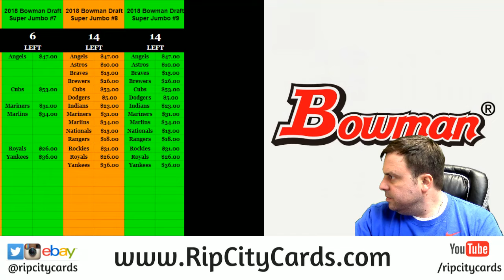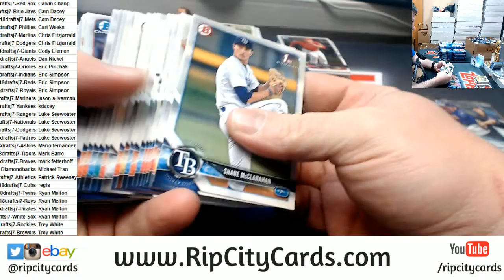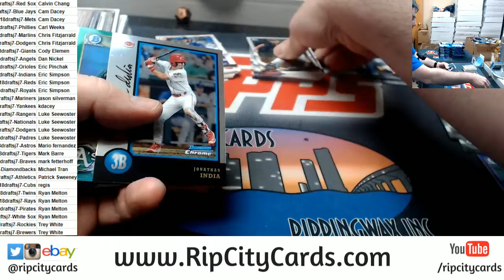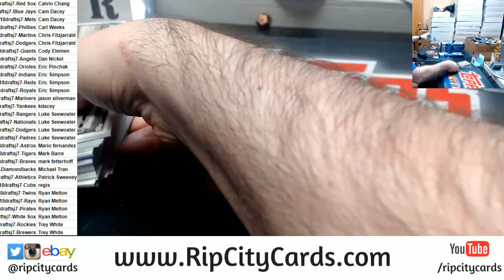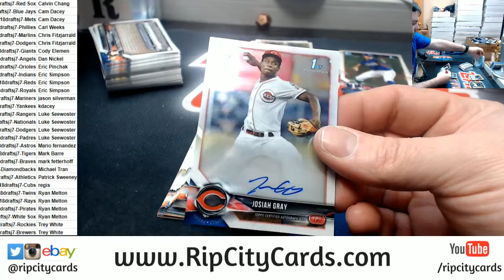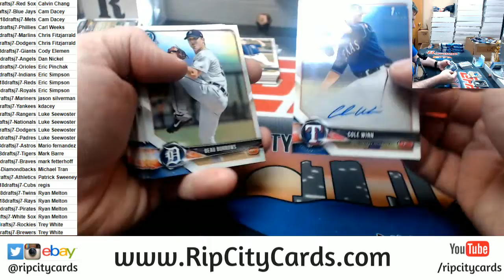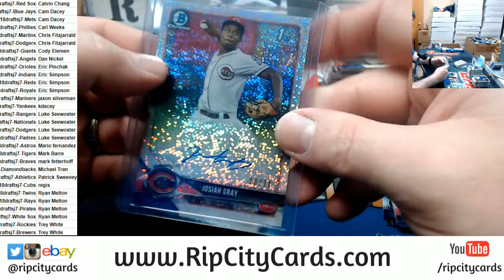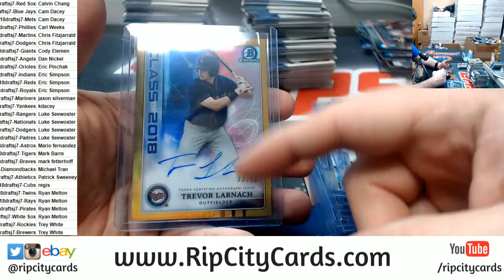2018 Bowman Draft Super Jumbo 3 Box #7 RCC